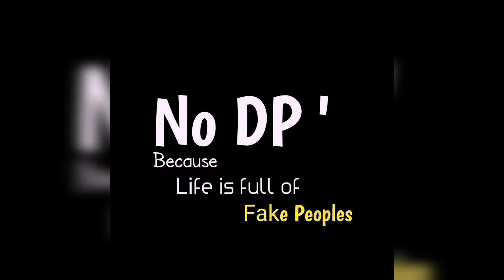😓Mood off dp photos | Mood off whatsapp dp images | Sad dp/dps | Mood off dps/dpz/photo/pics/status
Your Query

black dpz for whatsapp
black dpz sad
black dress dpz
black dress dp
black dress girl dp
facebook dpz
facebook dp pic
dpz for facebook
fb dpz
facebook dp pictures
whatsapp dp pictures for girls
whatsapp dp images
whatsapp dpz for girlz 2023
whatsapp dp new
insta dpz for fb

Girls hide face dp | trending dps | 😍 Dp Pictures For Whatsapp 💕 Hidden Face Dp For Girls 😉 Dp Pose

🦋Stylish hidden face girls dpz | 💞dp pictures for whatsapp | 🌼profile pic | hd dp images

😍 Dp Pictures For Whatsapp 💕 Hidden Face Dp For Girls 😉 Dp Pose

Isha Fashion Vibes

💞Dp or profile picture Poses |🔥stylish hidden face girls dpz|🦋 Snapchat hide face Poses | dp ideas
👻stylish hidden face girls dpz | 🦋Snapchat hide face poses | dp pictures for whatsapp | profile pic
🔥Awesome hidden face girls poses |🖤dp pictures for whatsapp |💔photo Poses Ideas | attitude girls dpz
🦋Best stylish photo Poses for girls 2022| 💞Awesome photography Poses Ideas | Best profile pic Ideas
🦋Awesome hidden face girls dpz |💞 dp pictures for whatsapp |❤️ profile pic idea| hd dp pic🌼
🔥Mirror selfie dpz | 👻Snapchat hide face poses | dp or profile poses |  stylish hidden face dp ideas
🦋Stylish hidden face girls dpz | 💞dp pictures for whatsapp | ❤️profile pic ideas |🌼 hd dp pic

Dp pictures for WhatsApp , dp or profile pic